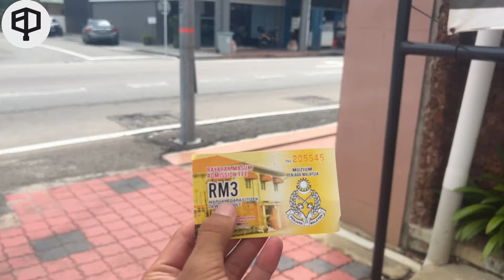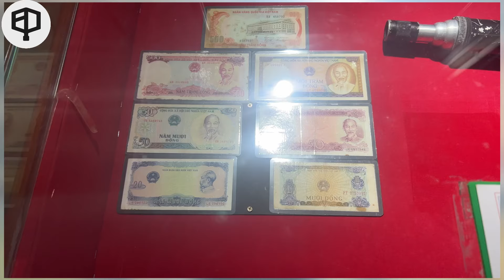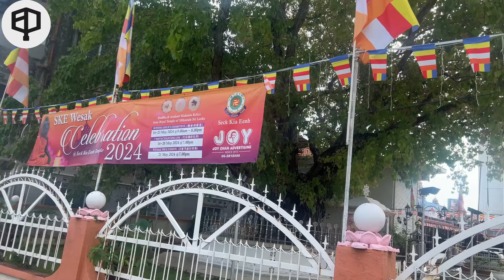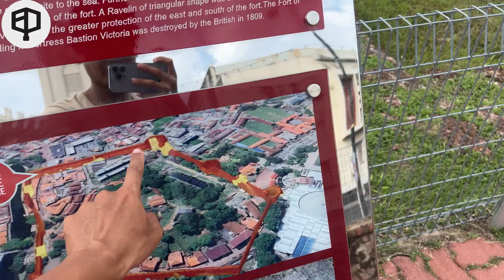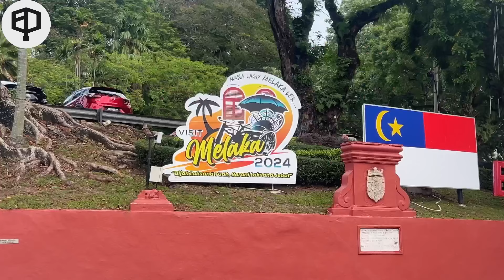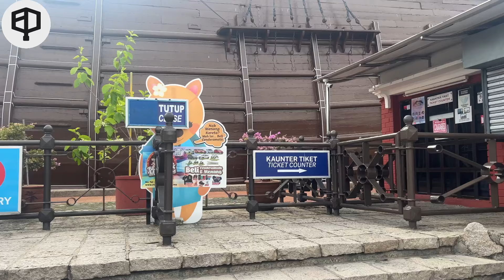Cycling Tour in Malacca ( Malaysia)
Malacca မြို့တွင်းလည်မယ်